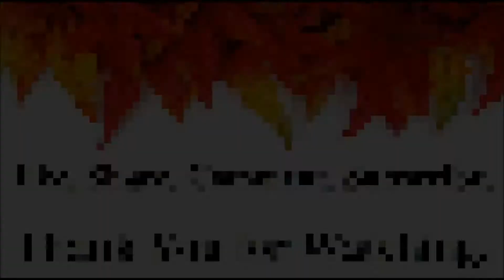Amazon Delivery Robot Named Scout a Six Wheeled Self Driving Electrical Vehicle is ready to launch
Snohomish County in Washington state has started receiving packages from Amazon’s Scout.

NOTE:
NOTE:
If You have any problem or Issue with this video, then KINDLY let me know before taking any action.